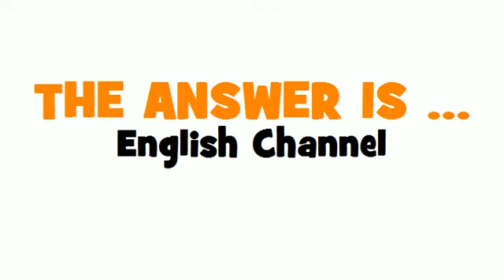SWEDISH TRANSLATION QUIZ = Engelska kanalen